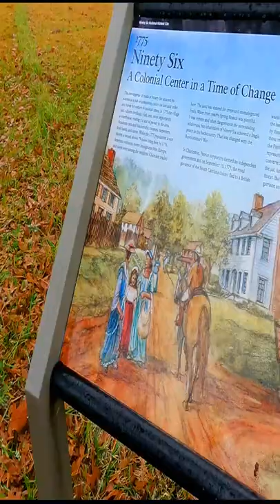1 Minute in Ninety Six National Historic Site | South Carolina | Revolutionary War Battlefield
This is just a glimpse into this National Historic Battlefield in South Carolina. The battle for Star Fort was one of the battles here. You can still walk in where the fort was located, you can still see the Star earth works in the ground from where that fort was. It was occupied by the Loyalist (the who were loyal to the King of England) and The Patriots (Those who rejected British Rule) dug trenches to try and take over the Star Fort. You can still see all the earth works from their trenches.